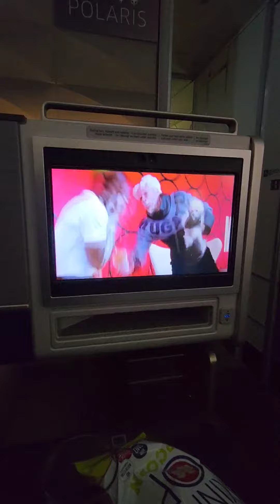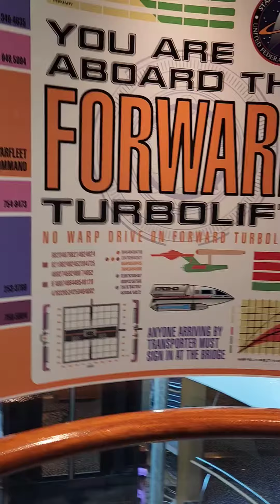Star Trek Cruise day 1